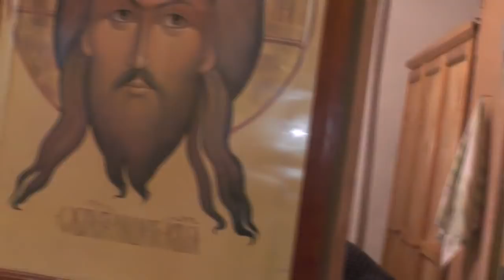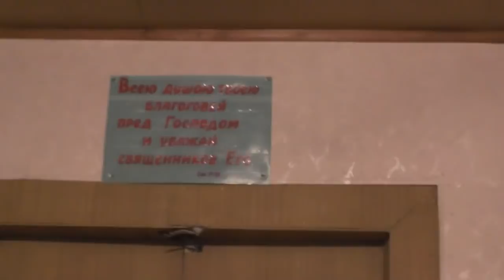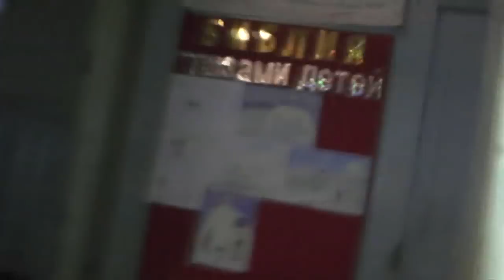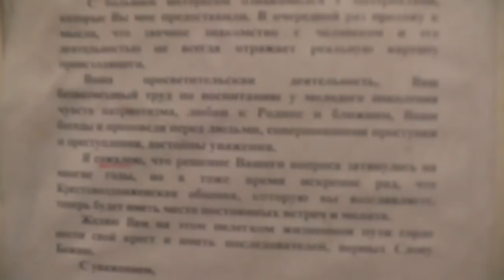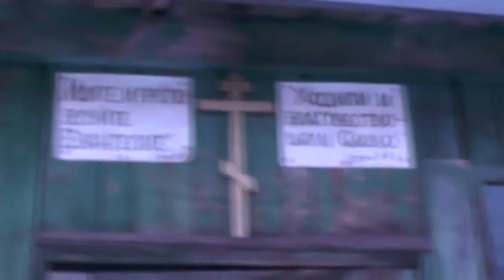Приготовления к посещению нашей общины в Барнауле митрополитом Сергием. 01. 02. 2019